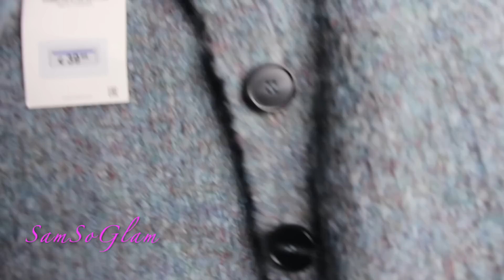Big Haul Mode et accessoires 👗👠👜 (Zara, Mango, Primark)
Je réponds à toutes vos demandes concernant un haul mode et j'espère que celui-ci vous fera plaisir 😉
Je pense à vous puisque j'ai 2 autres vidéos en préparation 🤟
On se retrouve vite, portez-vous bien !!!
Xo Xo...

Voici les liens des articles mentionnés :

ZARA

MANGO